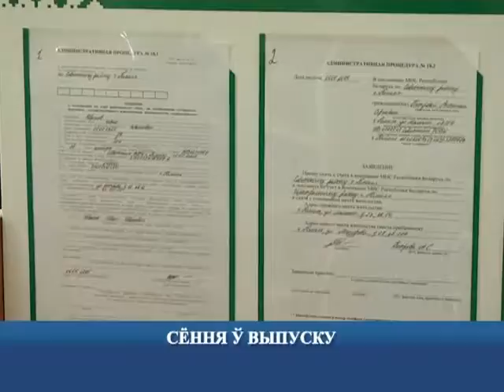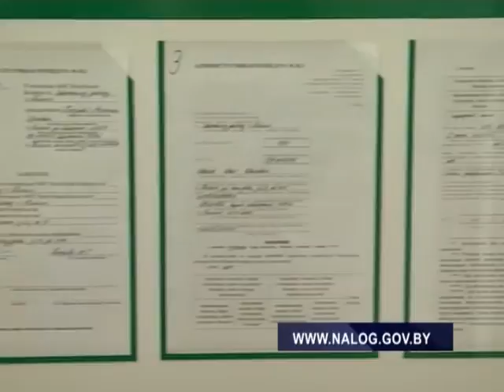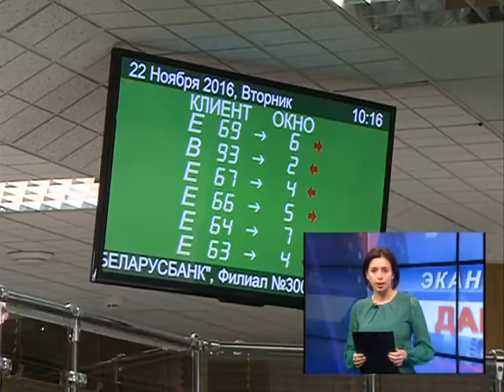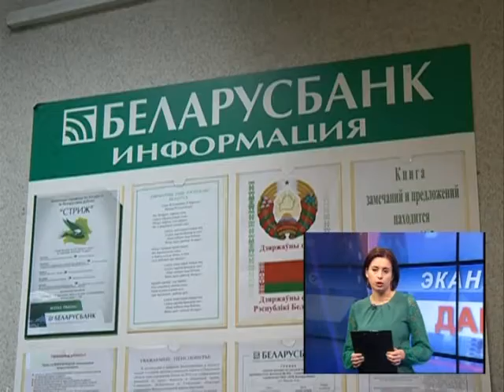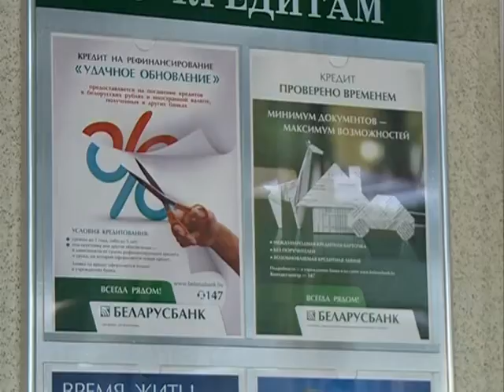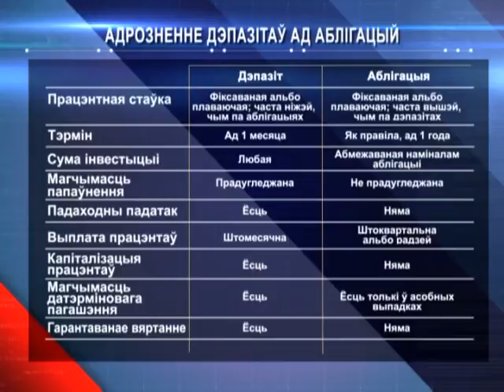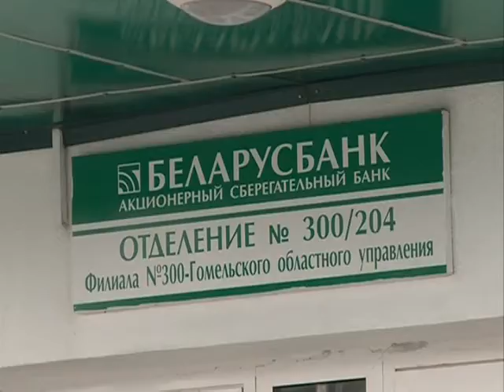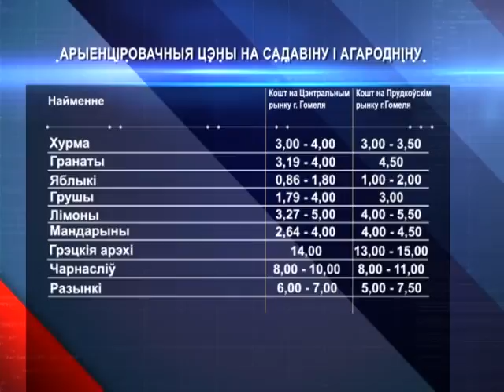26 11 2016 Эканамiчная даведка